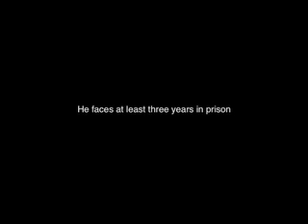Liu Xiaobo Discusses Freedom of Expression in China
Imprisoned Chinese writer Liu Xiaobo talks about freedom of expression in China